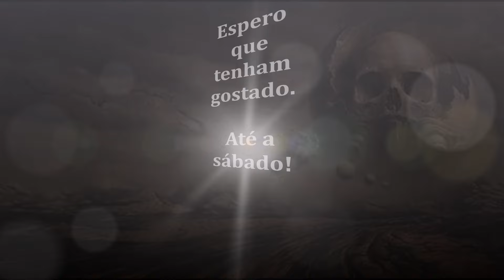"Ubbo-Sathla" (1933) - Obra essencial do Círculo Lovecraft, pelo grande CLARK ASHTON-SMITH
"Ubbo-Sathla" é um conto de horror escrito por Clark Ashton Smith, publicado pela primeira vez em julho de 1933 na Weird Tales. A história gira em torno de um antigo ser primordial chamado Ubbo-Sathla, que reside no interior da Terra desde a criação do planeta.

Trata-se de uma das melhores criações do grande amigo de H.P.Lovecraft e peça essencial da construção do "Mito Cthulhu"

A escrita de Smith é rica em descrições, criando imagens vívidas e perturbadoras, sempre num formato de prosa que se aproxima muito da poesia. Ele mistura elementos de mitologia, ficção científica e horror cósmico para criar uma história única e intrigante que ressoa com os temores primordiais da humanidade diante do desconhecido e do insondável.

00:00 - Apresentação
11:44 - "Ubbo-Sathla"

"Ubbo-Sathla" is a horror short story written by Clark Ashton Smith, first published in July 1933 in Weird Tales. The story revolves around an ancient primordial being called Ubbo-Sathla, who has resided within the Earth since the planet's creation.

It is one of the best creations by H.P. Lovecraft's great friend and an essential part of the construction of the "Cthulhu Myth"

Smith's writing is rich in descriptions, creating vivid and disturbing images, always in a prose format that is very close to poetry. It blends elements of mythology, science fiction, and cosmic horror to create a unique and intriguing story that resonates with humanity's primal fears of the unknown and the unfathomable.